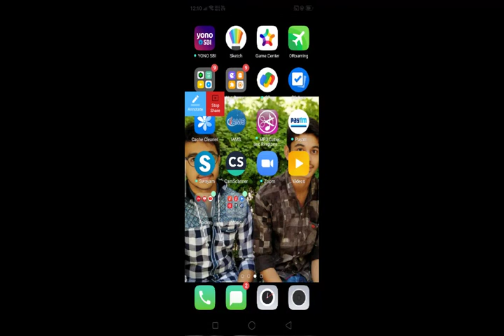linear algebra SLA MSc statistics lecture 2